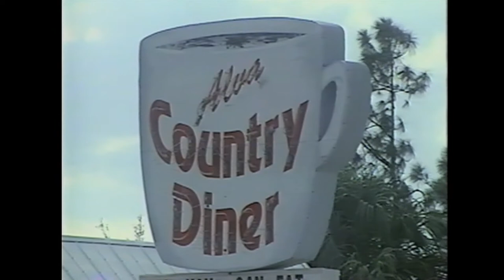May 29 What Every Dummy Should Know About Tobacco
Here’s a clip from the 2000 educational video starring Jimmy Nelson, Danny O’Day and Farfel.  You can learn more fun facts about Jimmy, Danny and Farfel in
I’M NO DUMMY Everyday: 365 Days of Ventriloquial Oddities, Curiosities, and Fun Facts.

Get the book and stream the documentaries to learn more about these figures and Vent Haven Museum